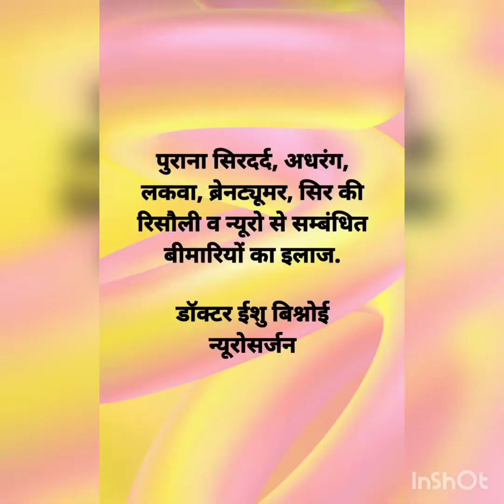Can brain tumor be completely treated?मानसिक बीमारी का सबसे अच्छा इलाज क्या है? 8 लाख वाला इलाज फ्री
मानसिक बीमारी का सबसे अच्छा इलाज क्या है?

ब्रेनट्यूमर का ऑपरेशन.

पुराना सिरदर्द, लकवा, अधरंग, ब्रेनट्यूमर व न्यूरो से सम्बंधित बीमारियों का इलाज.

डॉक्टर ईशु बिश्नोई न्यूरोसर्जन.